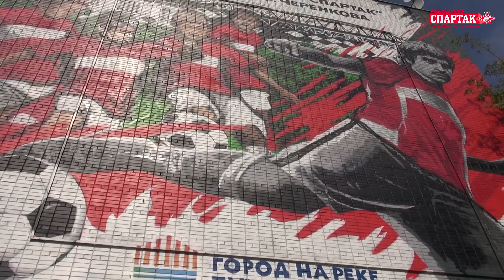Spartak Camp — 2018: день первый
Сегодня началась первая из двух московских смен Spartak Camp, которая продлится до 22 июля.